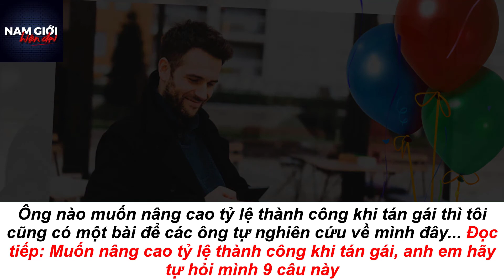Cát Blog - Sao cô ấy không trả lời tin nhắn? Vì anh em chưa biết hết những nguyên tắc này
Để cô ấy trả lời tin nhắn một cách tích cực hơn thì anh em phải vận dụng một vài thủ thuật tâm lý đơn giản.

- Trước hết, anh em nào bị chê vô duyên khi nói chuyện với con gái thì vào đây hết cho tôi

So với việc trả lời tin nhắn cụt ngủn thì trạng thái “án binh bất động” từ các nàng gây cảm giác ức chế hơn gấp bội.

Tất nhiên, không thể để tôn nghiêm đàn ông của anh em mình bị tổn hại to lớn đến như vậy được.

Tôi muốn bàn luận với anh em về một vài nguyên tắc bên dưới, xem qua thử rồi phản hồi cho tôi.

1| Đừng hỏi những câu mơ hồ

Nó phải là một câu hỏi mang tính tư duy và cho cô ấy cảm giác phải suy nghĩ để trả lời sao cho… ngầu.

Nhưng tuyệt đối không được bao hàm một phạm trù quá rộng, khiến nó trở nên khó nắm bắt.

“Theo em, mục đích cuối cùng của con người khi xuất hiện trên Trái Đất là gì?”

“Để hỏi xàm đó anh”.

Đây là khả năng cao nhất xảy ra, anh em chắc chắn đã dính những sai lầm cơ bản trong lần đầu tiên nhắn tin. Tôi có một bài chi tiết hơn ở đây cho các ông về điều này

2| Đưa ra điều kiện đối trọng

Yêu cầu người khác phải làm theo mong muốn của mình là một trong những sở thích quái đản của bọn con gái.

Khi cô ấy đưa ra một yêu cầu cụ thể khi nhắn tin, anh em hãy lập tức tìm một điều kiện để “trả lễ”, thường là theo ý vui đùa.

“Anh chỉ được nhắn tin cho em sau 10h thôi, khi đấy em mới rảnh”

“Ổn thôi, nhưng sau 10h điện thoại của em chỉ được dành cho riêng anh, được chứ?”

3| Dùng những từ ngữ mạnh

“Anh không chắc”, “có vẻ là vậy”, “anh vẫn đang cân nhắc”, “nếu như anh…thì sao?”

Tôi vừa đưa cho anh em ví dụ về vài từ ngữ thiếu mạnh mẽ và quyết đoán. Nó chỉ hiệu quả khi giải trình với sếp thôi, tán gái thì không.

4| Tỉnh táo trước những câu trả lời do dự

Khi cô ấy liên tục tỏ ra do dự trước những lời đề nghị của anh em, thì câu trả lời của nàng là “không”.

Chiến hữu cứ cù nhây hỏi tới hỏi lui sau đó thì nàng ta chán ngán không trả lời là đúng rồi.

5| Hãy thoải mái khi cô ấy nói “không”

Tin tôi đi, vì có khi mấy gã khác cũng nhận được câu trả lời y chang như vậy.

Lần này cô ấy từ chối, nhưng những lần sau nữa nàng ta có từ chối hay không do thái độ của anh em quyết định.

Đừng tỏ ra bực dọc hay tiếc nuối. Cứ bình thản kiểu “trước sau gì thì mình cũng-đi chơi với nhau thôi”. Đàn ông thú vị bắt đầu từ những khoảnh khắc đơn giản như thế.

6| Trả lời với tỷ lệ tin nhắn phù hợp

Nhắn tin chứ không phải nghe vinahey, đừng có “cháy” quá. Nhiều anh em nàng ta nhắn mỗi một tin liền trả lời bằng một tá.

Vừa mất giá vừa không hiệu quả. Tỷ lệ vàng vẫn cứ là 1:1, em đưa thì anh đẩy, em ngừng thì anh thôi.

Ông nào ngứa tay quá thì thỉnh thoảng 1:2 cũng được.

7| Kiểm tra mức đầu tư của cô ấy

Và dựa trên đó để đưa ra hạn mức đầu tư của mình. Cô ấy trả lời tin nhắn chậm, anh em cũng đừng cố reply nhanh.

Cô ấy bảo rằng mình quên không trả lời, chiến hữu cũng đừng tỏ ra mình nhớ.

Sau tất cả cô ấy có thể không thích anh em, nhưng vẫn dành cho chúng ta sự tôn trọng tuyệt đối.

8| Hãy biến cô ấy trở nên đặc biệt

Trên tất cả, mỗi cô gái lại cho chúng ta một cách khác nhau để tiếp cận và chinh phục họ sao cho hiệu quả.

Khi anh em dùng một cuốn bí kíp cũ mèm quá nhiều lần cho nhiều cô gái, nó sẽ chỉ mang lại toàn tác dụng… phụ.

Trước khi quan tâm quá nhiều đến nội dung tin nhắn của phái đẹp, anh em hãy tìm cách khiến nàng ta trả lời tin nhắn một cách nhiệt tình hơn cái đã.

Ông nào muốn nâng cao tỷ lệ thành công khi tán gái thì tôi cũng có một bài để các ông tự nghiên cứu về mình đây